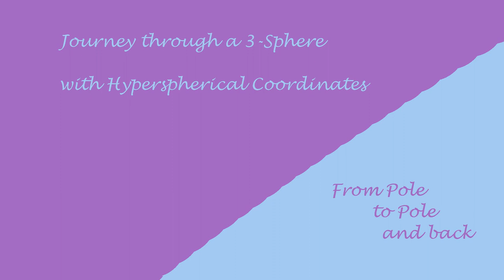Journey through a 3-Sphere - From pole to pole and back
We travel forward through a 3-sphere where there is a ball at every point of integer hyperspherical coordinates. (Longitude phi,
 latitude psi and hyper-latitude theta.)

We start at the north pole, where the coordinate balls are so close, that they melt together, and travel towards the south pole, crossing it at 0:44-0:49. We proceed on, now heading to the north pole, diving back into it at 1:25.

The beads are all the same size, but due to the geometry of the 3-Sphere, objects close to the antipodal of our current position look just as big as close objects.

Music: Beginning of "In search of the rainbow's end" by TRG Banks